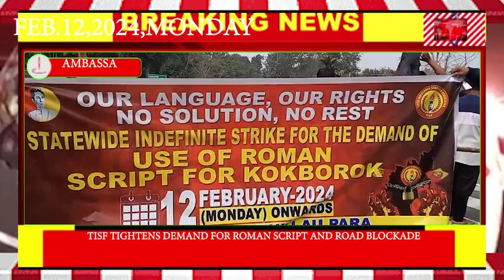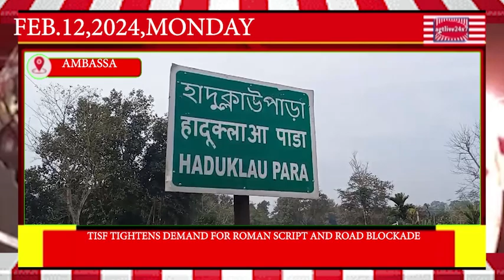TISF TIGHTENS DEMAND FOR ROMAN SCRIPT & ROAD BLOCKADE AT AMBASSA,Feb.12,'24